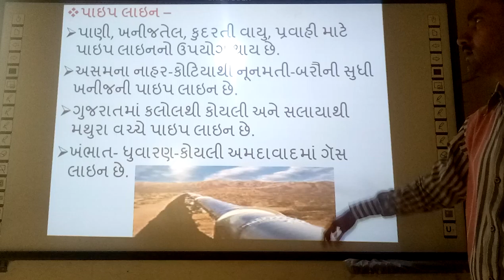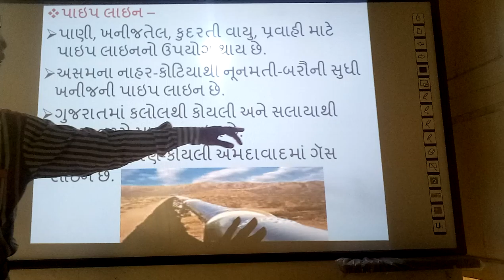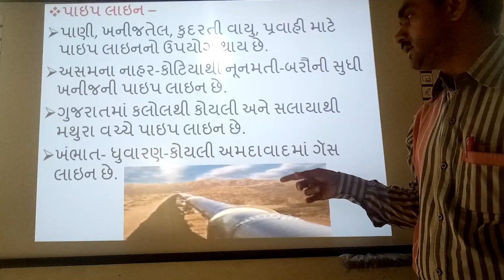Pipeline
Pipeline, | smart india, | suresh dhoriya, | social science, | samajij vigyan, | Best video of pipeline, | Best infourmation of Pipeline, | you tube, | Education, | technology, | animation, | short note, | social science, | videos, | Information,